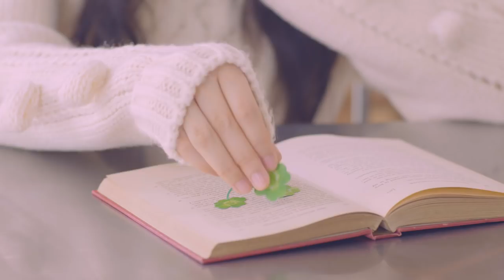山崎エリイ / a little little thing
2018/11/21発売
山崎エリイ 2ndアルバム『夜明けのシンデレラ』
初回限定盤(CD+DVD) COZX-1491-2　￥4,180 (税抜価格 ￥3,800)
通常盤(CD) COCX-40578　￥3,300 (税抜価格 ￥3,000)

1.a little little thing
2.Vivid my world
3.十代交響曲
4.Flowery Dance
5.未完成のキャンバス
6.Starlight
7.My Twilight
8.Steady
9.シンデレラの朝
10.ラズベリー・パーク

・「a little little thing」ミュージックビデオ＋メイキング映像